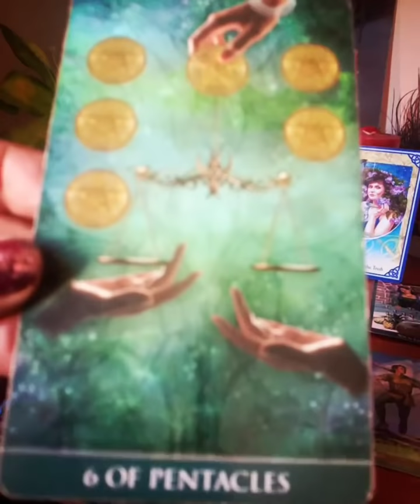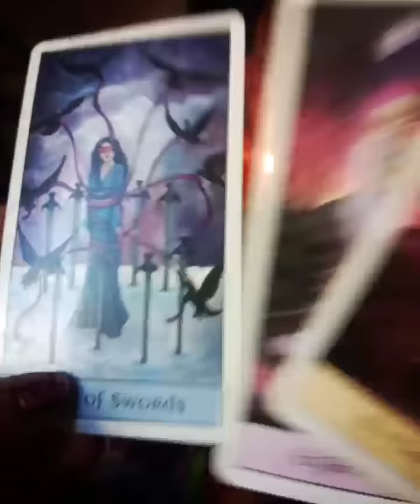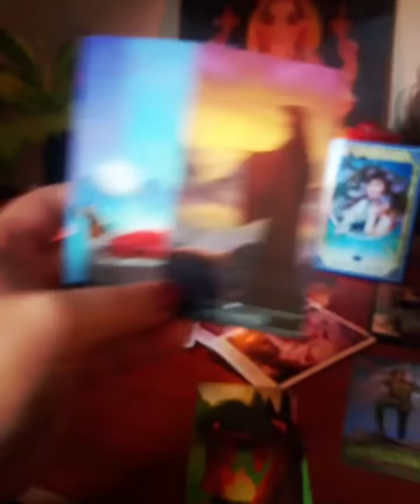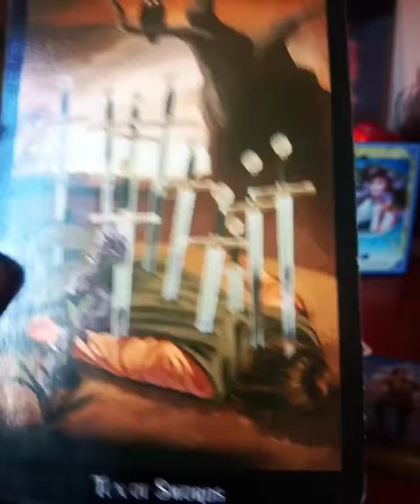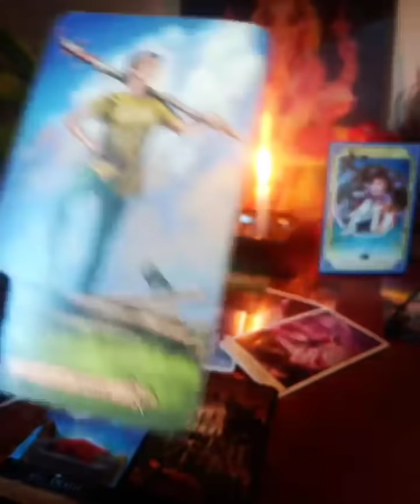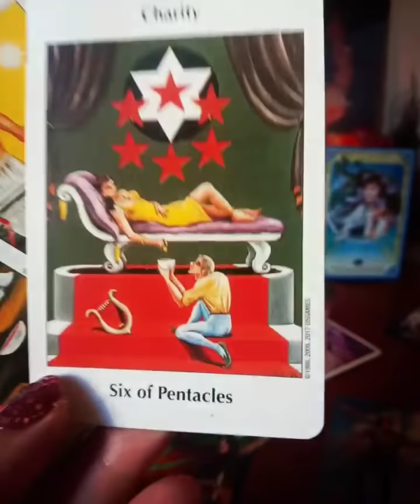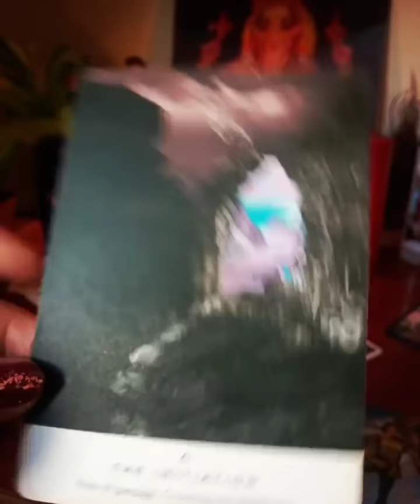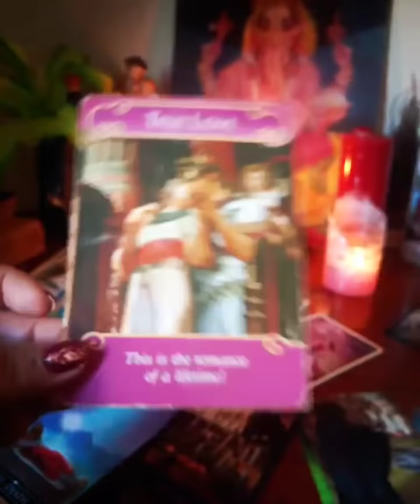Twinflames- Botschaften aus dem Kollektiv David gegen Goliath- Wahre Liebe